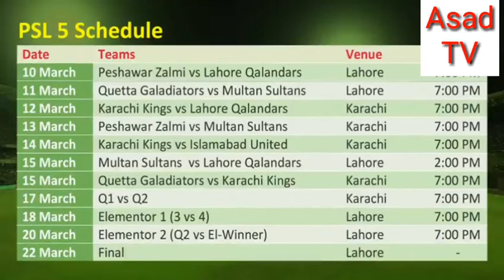PSL 5 new 2020 updated schedule and time and place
PSL 5 new schedule of 2020 updated
PSL 5 schedule
Complete schedule for PSL5 2020
Time and schedule of PSL 5 2020
Time and schedule of events of PSL 5 complete
Places and time of PSL 5 complete Pakistan schedule
Plan for PSL 5 complete Guide